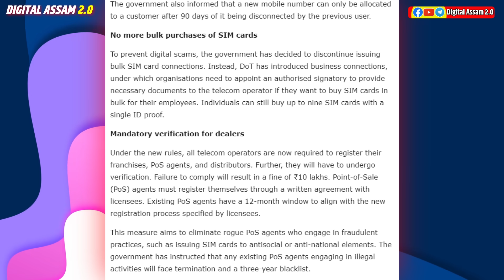New SIM Card Rules To Be Followed In India From 1 December 2023 // Must watch this Information